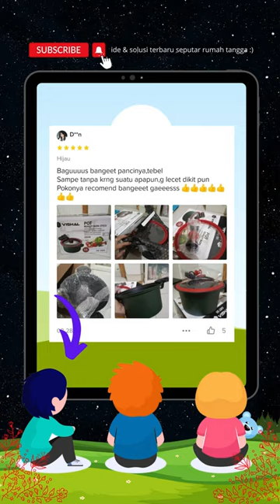DIKIRA MASAKAN RESTORAN PADAHAL GARA GARA PAKE PANCI PRESTO VIRAL TEXANIA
TEXANIA Panci Presto Pressure Cooker Pot Totipotent 3.5 Liter Melunakan Daging Anti Lengket

Dilapisi dengan bahan teflon, menjadikan panci multifungsi dalam penggunaannya (ANTI LENGKET). Cocok digunakan untuk melunakkan daging untuk berbagai masakan, menggoreng telur tanpa penggunaan minyak, dan juga cocok untuk berbagai masakan lainnya.
dengan fitur rubber food grade pada pinggiran tutup kaca, membuat panci menjadi kedap udara. Uap panas yang dihasilkan dapat dibuang dengan cara mengangkat bagian tengah tutup panci.
Penggunaan Panci Presto, tidak memerlukan api yang besar, dan pengolahan masakan 2x lebih cepat dibanding dengan panci biasa.

Attention:
1. Harap melepas sticker pada bagian badan panci
2. Cuci terlebih dahulu kemudian olesi bagian dalam dan luar panci.
3. Untuk perawatan lebih maksimal, diamkan dahulu selama 5 jam setelah di oleskan minyak, kemudian cuci kembali dan panci dapat digunakan.
4. Harap menggunakan sutil yang tidak tajam (kayu atau silikon) agar lapisan teflon tetap terawat.
5. Gunakan intensitas api secukupnya (tidak sampai melebar keluar badan panci), bisa digunakan di kompor gas, listrik, ataupun induksi.

Warna : hijau

Diameter Dalam : 19cm
Panjang Total : 34.5cm
Panjang Gagang : 13.5cm
Tinggi Total : 19cm

Tempa belanja TEXANIA Panci Presto Pressure Cooker Pot Totipotent 3.5 Liter